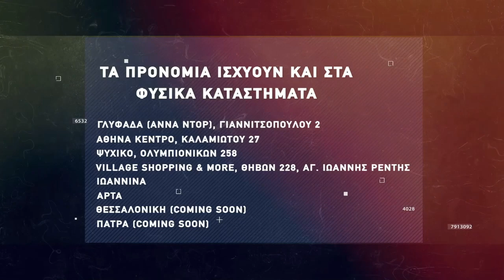Basketaki The League - Destroyed Pistons Vs Mandra Heat (5/5/2022)